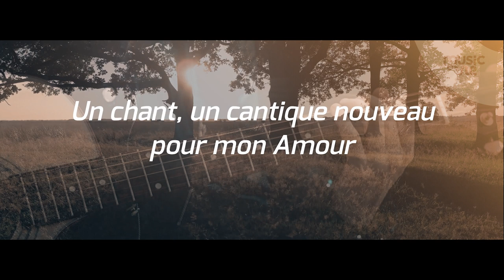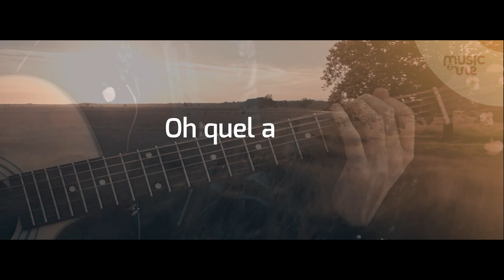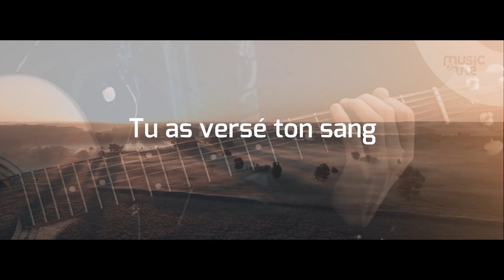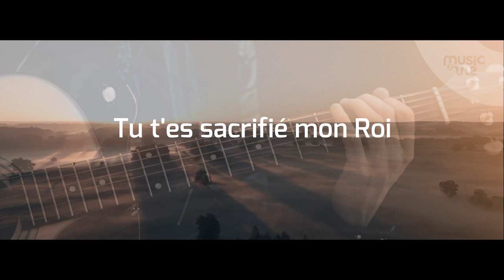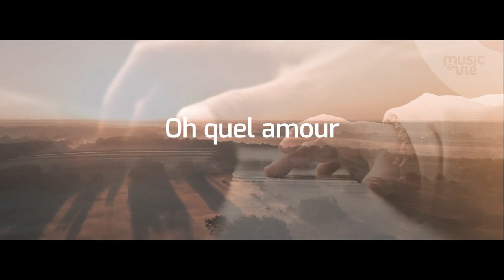Tu es Amour - partage inspiration